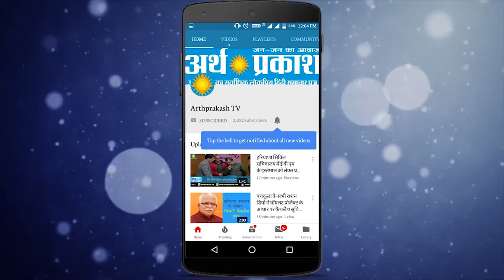Shimla : Summer Festival Live Himachali Singer "Vicky Chauhan"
पहाड़ो की रानी शिमला के रिज़ मैदान पर चल रहे 3 दिवसीय अंतराष्ट्रीय समर फेसिटवल की दूसरी संध्या हिमाचली कलाकारों के नाम रही स्टार नाईट में हिमाचल के छाजपुर के रहने वाले सुप्रसिद्ध पहाड़ी गायक विक्की चौहान ने कार्यक्रम में चार चाँद लगा दिए साथ ही उपायुक्त अमित कशियप ने शिक्षा मंत्री सुरेश भरद्वाज का बतौर मुख्यातिथि स्वागत किया